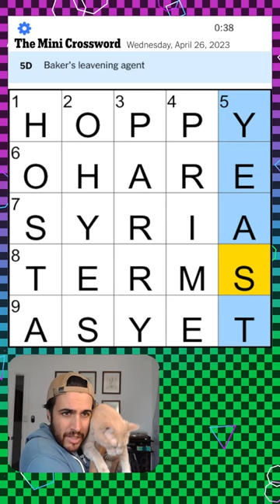a domestic cat appeared!